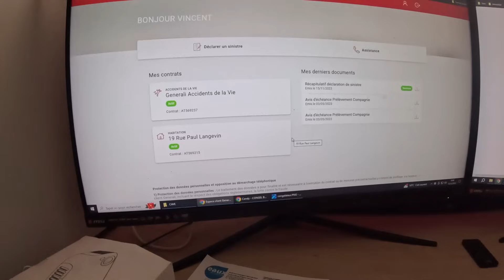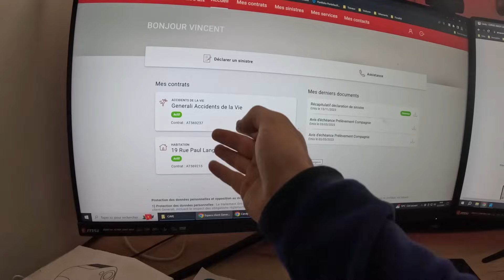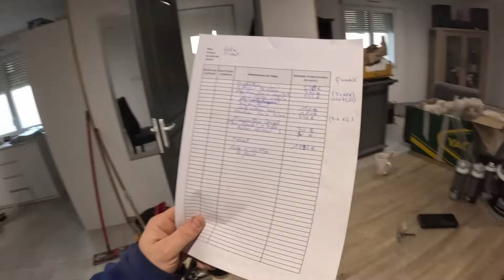ON AGRANDI LE HANGAR AVEC UN CARPORT DE 120M² POUR MOINS DE 300€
CIGMAN Niveau Laser 3x360°
CIGMAN Detecteur Laser 60 mètres
CIGMAN Mètre Laser Niveau
LasGoo LG-3D Niveau Laser